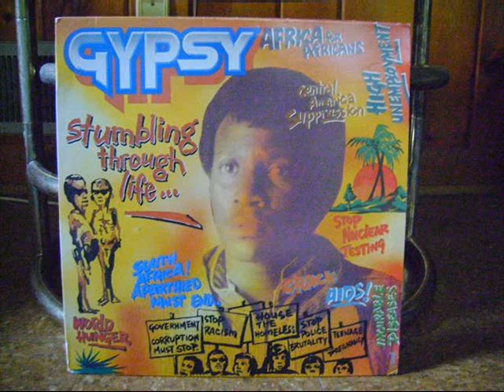Rocking It Down Slowly - Gypsy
Rocking It Down Slowly
Gypsy
Arranged by Gypsy
Stumbling Through Life
MRS
T&T 1987